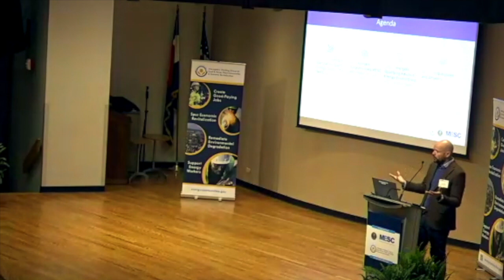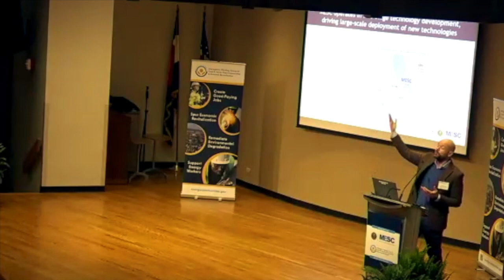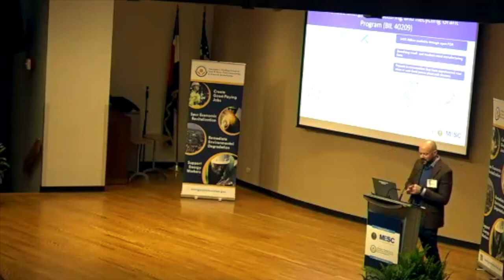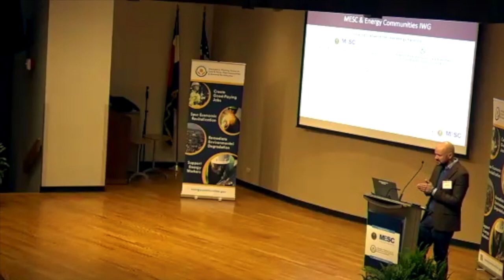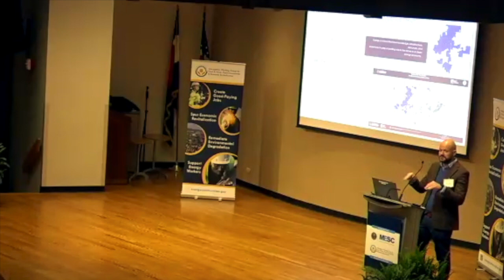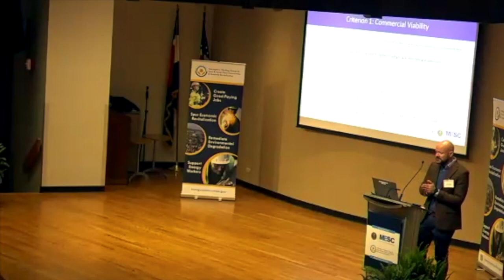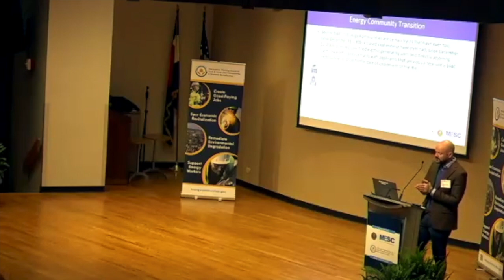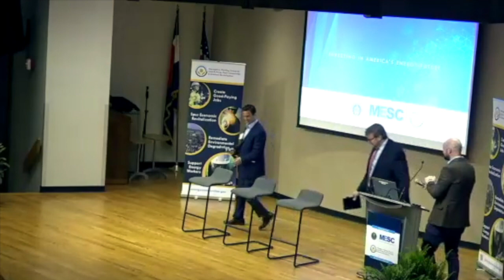Intermountain West 48C Regional Event: 48C Presentation & Q&A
The Energy Communities IWG hosted the Intermountain West  48C regional event on Thursday, March 21, 2024 at the Colorado School of Mines in Golden, CO in partnership with the Office of Manufacturing and Energy Supply Chains (MESC).

The 48C program will provide an investment tax credit of up to 30% of qualified investments for certified projects that meet prevailing wage and apprenticeship requirements. The program also sets aside 40% of funds for projects in designated energy communities – communities with closed coal plants or mines – to encourage job creation and economic growth in all pockets of America.

featuring:

Jacob Ward, Ph.D., Deputy Director (Acting), Analysis and Strategic Investment, Office of Manufacturing and Energy Supply Chains